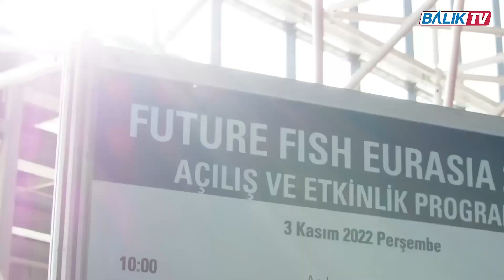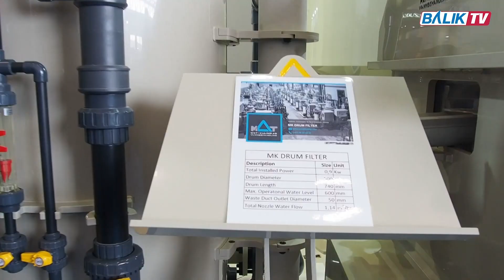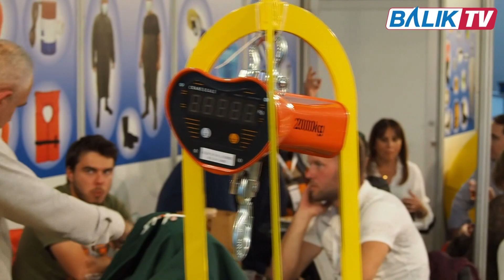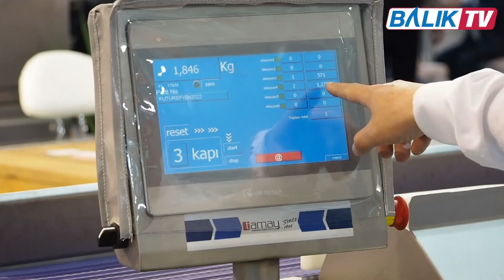ADEC Kurucu Ortağı Sn.Cüneyt Alpgüven ile Sektörü Konuştuk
İyi seyirler...